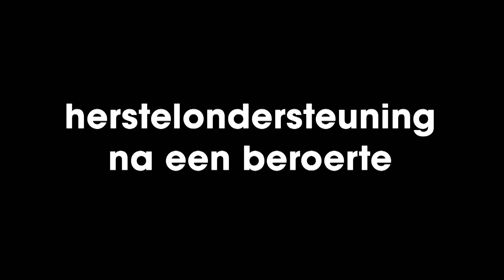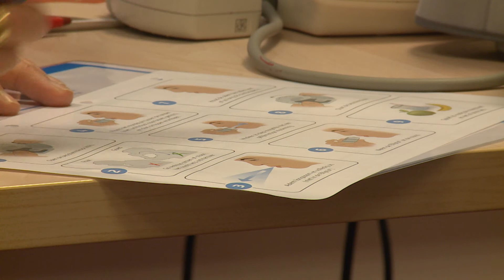herstelondersteuning na een beroerte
Hoe herstel je van een beroerte?
De heer Wieringa werd in 2000 getroffen door een beroerte.                                                                                                                                                                                                                                                                                        De film`herstelondersteuning na een beroerte` (86 minuten) toont over een periode van 16 jaar het herstel van de heer Wieringa en hoe hij daarbij ondersteund werd door zijn partner, familie, vrienden en zorgverleners.
De DVD is bedoeld voor onderwijs aan studenten en zorgverleners.  Het bijbehorend werkboek bevat teksten en opdrachten, die aansluiten bij het filmmateriaal. Zie verder